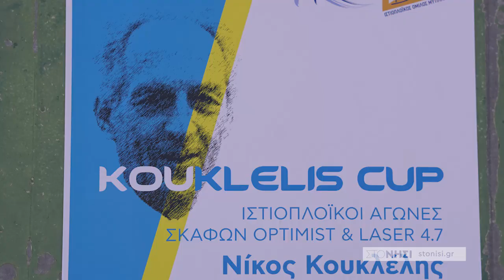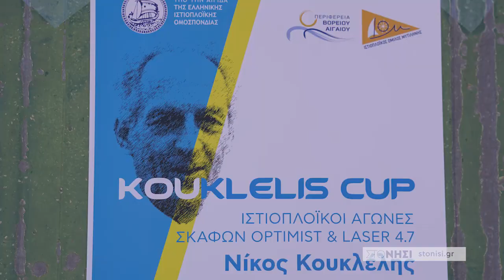ΚΟΥΚΛΕΛΗΣ CUP ΔΗΛΩΣΕΙΣ KAI ΒΡΑΒΕΥΣΕΙΣ